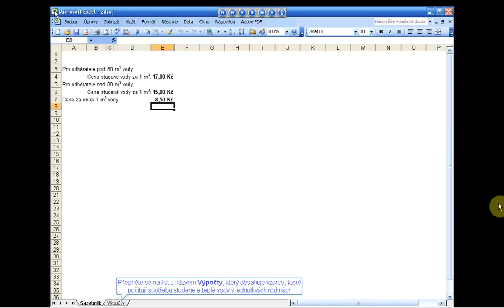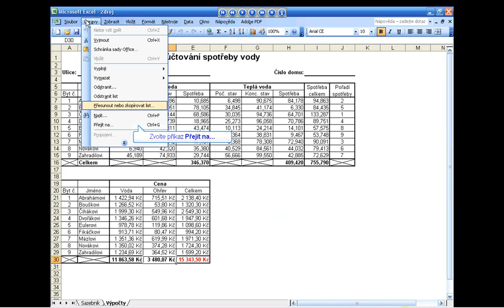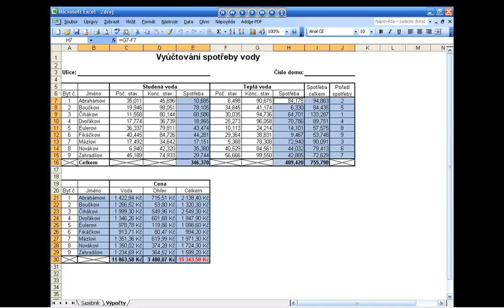18 EXEL Jak funguje v Excelu kukátko x264